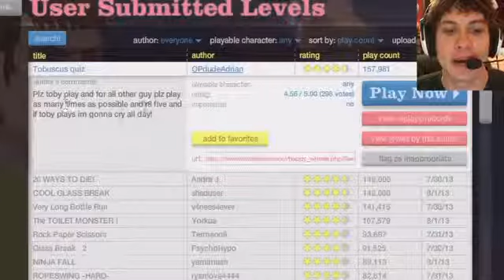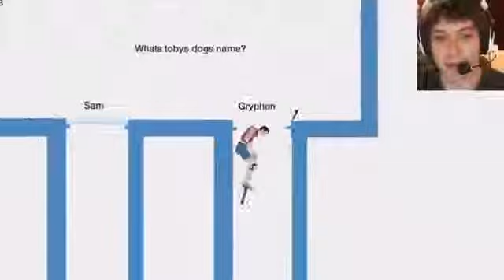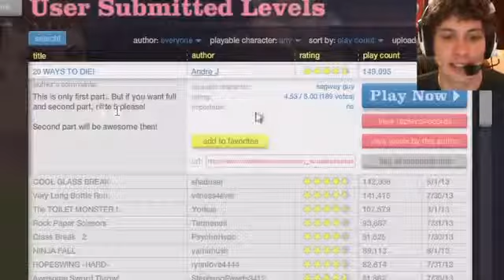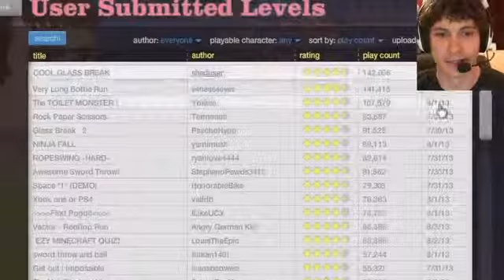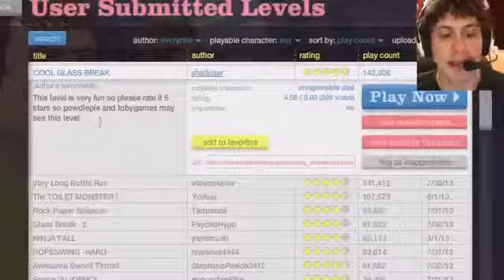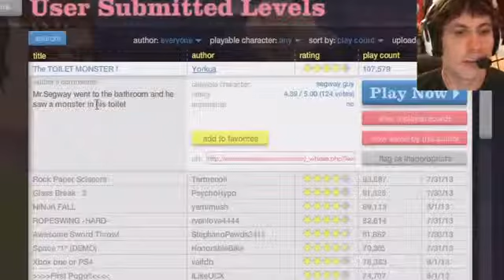Game review TOILET MONSTER Happy Wheels Battle Hard Game